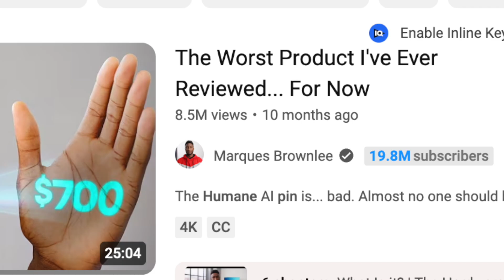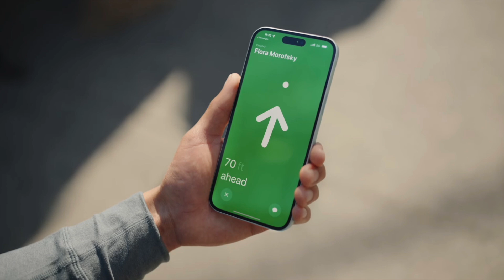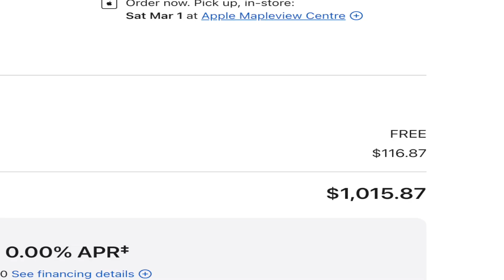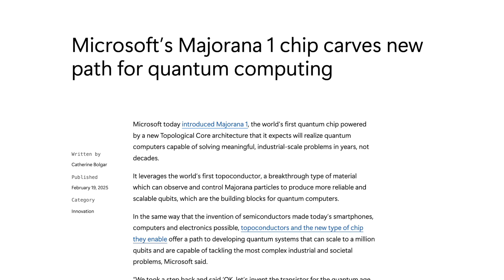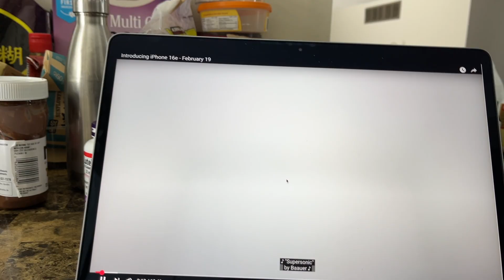iPhone 16e is weird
Welcome to Techy Tidbit Tuesday (TTT) I guess, come here for your yummy tech tidbits

Let's talk about Humane being sold to HP, the UK forcing Apple to get rid of E2E Encryption, the iPhone 16e, Nothing Phone 3a Pro, and Majorana 1 (and some Starship stuff too)

Music Used
Love Mode by Joakim Karud
Home For the Holidays by TrackTribe
Half Dome Medium from iMovie

Chapters
0:00 Intro
0:16 Humane AI Pin
0:41 Apple Removes E2E Encryption for UK Users
1:30 iPhone 16e Revealed
4:02 Nothing Phone 3a Pro
4:49 Microsoft Majorana 1
5:14 Upcoming Starship Flight 8
5:29 Outro
5:49 Post Party Poopers

Gear
Editing Machine: Macbook Air M1
Editing Software: Final Cut Pro
Camera: iPhone 13
Microphone: Blue Yeti

Full Disclosure

This is just a friendly disclaimer that my videos are primarily intended for entertainment. While I try to pack my content with as much useful information as possible, ultimately I am not professionally certified to advise you on your buying decisions. I am not responsible for any damages/losses that may occur as a result of actions influenced by my content.

I am not responsible for any losses, monetary or otherwise, that may have been influenced by content on my platform. My videos are primarily intended for entertainment. While my content may be useful, keep in mind that I am not professionally certified to advise you, I am just some random kid on the Internet. By watching my videos you accept these conditions. The video description may contain affilate links.

Title: Techy Tuesday Talk #1: Apple Kills Encryption, iPhone 16e Revealed, & Microsoft’s Quantum Chip!

Description:
Welcome to the first-ever episode of Techy Tuesday Talk (TTT) – your new weekly dose of the hottest tech news! 🚀

This week, we’re covering:
🔥 Humane AI Pin gets bricked after HP buys the company – RIP to a $700 mistake.
🔒 Apple removes end-to-end encryption in the UK due to government pressure. What does this mean for your data privacy?
📱 The iPhone 16e is here – but is it worth it? No MagSafe, no ultrawide, and a hefty $599 price tag.
🤯 Nothing Phone 3a Pro leaks – Snapdragon power, periscope zoom, and a fresh new design?
⚛️ Microsoft unveils the Majorana 1 quantum chip – potential breakthroughs in medicine and materials science incoming.
🚀 SpaceX gears up for Starship Flight 8 – will it explode spectacularly, or will we finally see progress?